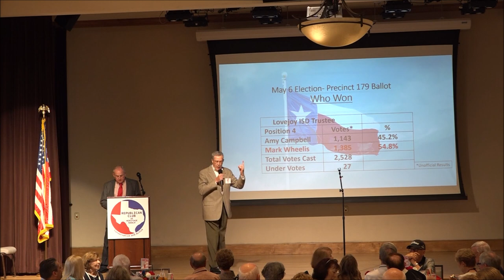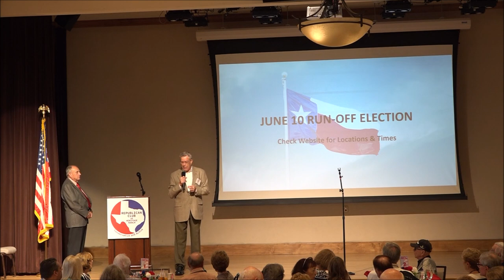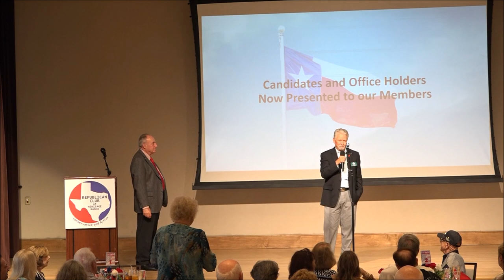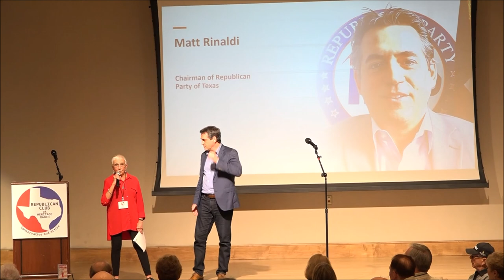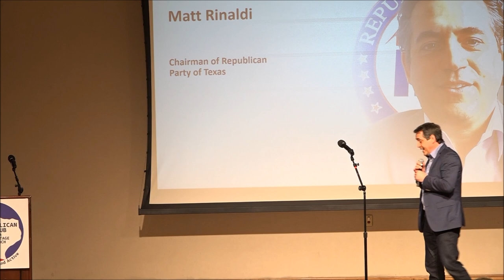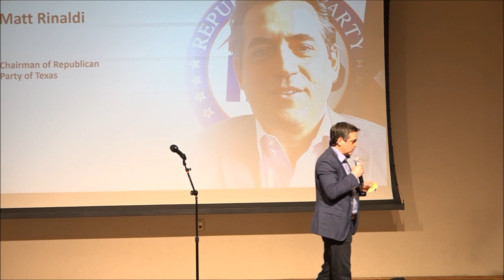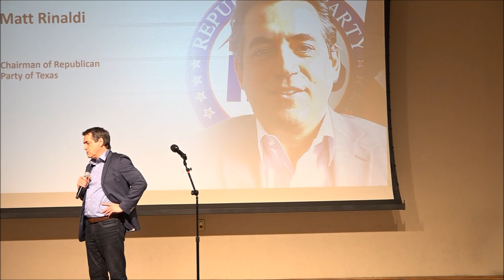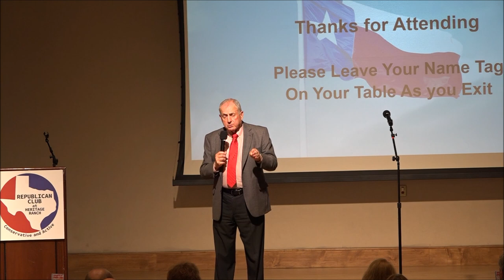May 15 2023 Republican Club at Heritage Ranch Meeting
Republican Club at Heritage Ranch Meeting
May 15, 2023
With featured speaker Matt Rinaldi
Chairman of Republican Party of Texas